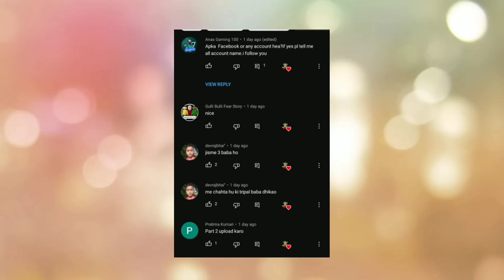gulli bulli mummy aur zombie horror story part 2 | make joke horror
gulli bulli aur zombie horror story part 1
gulli bulli aur zombie horror story part 2
gulli bulli aur zombie horror story part 3
gulli bulli aur zombie horror story part 4
gulli bulli aur zombie horror story part 5

Jason
Khooni Pig
Evil Nun
Granny
Grandpa
Ice-Cream Man Rod
Rod's Father
make joke of horror,
horror story,
gullu gullu,
gulli gulli cartoon,
bully bully,
horror stories,
gulli,
guli guli,
Mahak Meet,
Free Fire,
गुल्ली गुल्ली,
make joke horror,
bulli bulli,
gulli gulli,
gulli bulli,
gulli bulli dance,
scary teacher,
hello neighbor,
Horror Stories
Scary Stories